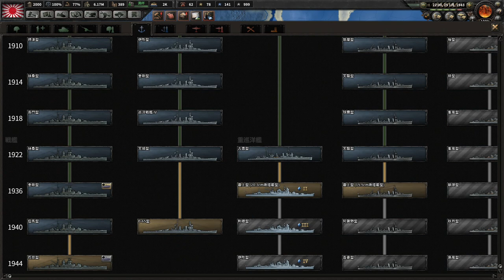▼ hoi4 [ハーツオブアイアン4 第一次世界大戦MOD] 日本を作り直す 第２章第１話 「対米戦準備」世界の王となる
第一次世界大戦を勝利で終えた日本の最終目標として、世界の王として君臨すること、すなわちアメリカと戦争し、勝利することを目指して、プレイを再開していきます。

香港の情勢が一向に落ち着かない中ではありますが、香港10キロレースまであと１か月くらいになりました。なかなか進化を実感できない状態なので、切り札として７月に発売されたナイキのズームを購入しました。しっかり履き込んで、レースに使いたいと思っています。